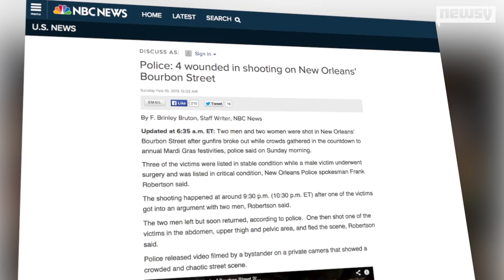7 Hurt In Early Morning Shooting On Bourbon Street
One of the victims is in critical condition at a local hospital after Sunday's shooting. The other six are listed in stable condition.